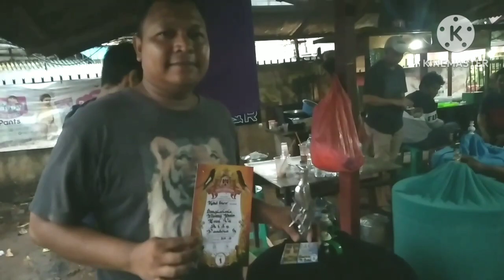Luarbiasa murai " SANGKAKALA " Mr ALDI unjuk prestasi juara satu Road Show Piala Garuda 315 - Limus@